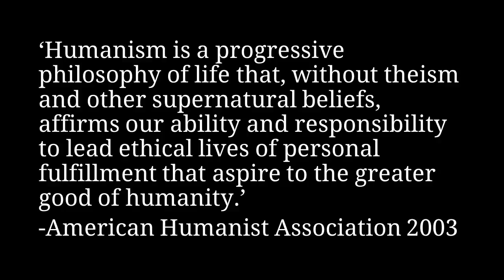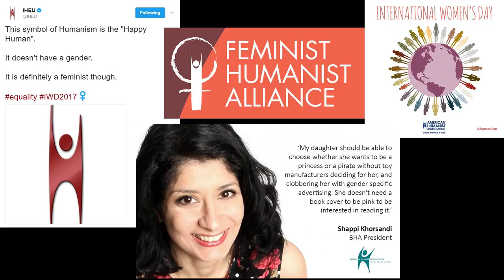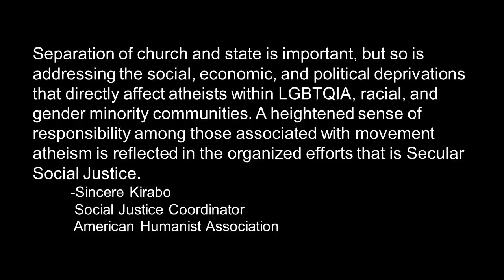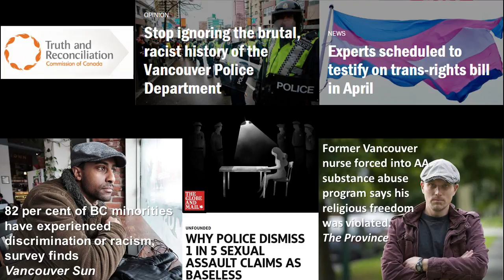Ian Bushfield - The Urgency of Humanism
Modern Humanism first emerged around 100 years ago, has been in Canada for about 60 years and the BC Humanist Association has existed for over 30 years. While the philosophy has evolved over the years, the importance of this progressive worldview, with its emphasis on reason and social justice, has never lost its importance and in an age of rising populist and nationalistic extremism is increasingly urgent.

In this talk, BC Humanist Association Executive Director Ian Bushfield gives a brief history of modern Humanism, a review of the campaigns being taken on by some of the major Humanist organizations around the world and a look at the challenges we're facing in British Columbia.

Recorded at the Sunday, March 12, 2017 meeting of the BC Humanist Association in Vancouver.